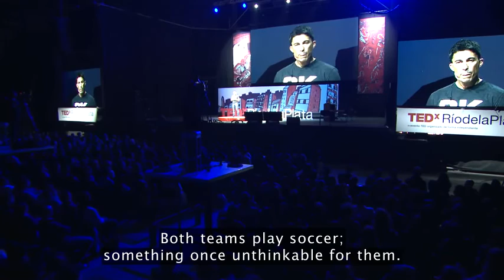Gonzalo Vilariño How Argentina's blind soccer team became champions.